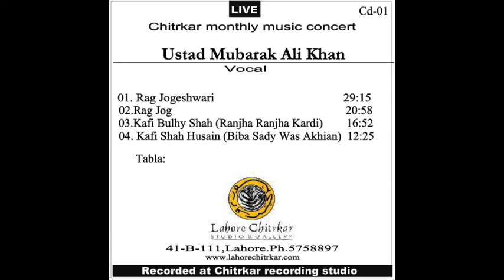Ustad Mubarak Ali Khan - Vocal concert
1. Raag Jogeshwari
2. Raag Jog
3. Kafi Bulle Shah (Ranjha Ranjha Kardi)
4. Kafi Shah Hussain (Biba Sade was Akhian)